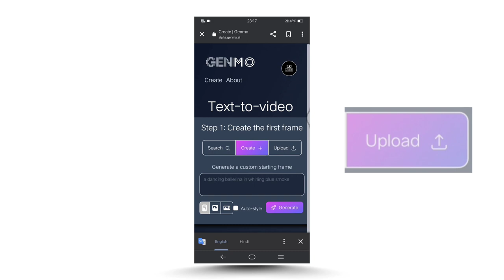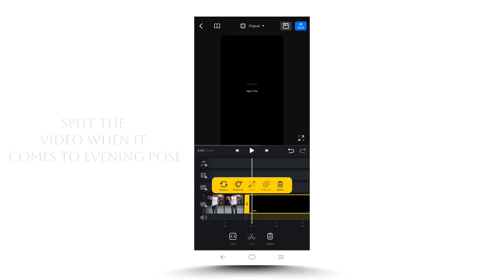Deforum Stable Diffusion Reels Video Editing | Stable Diffusion Reels Tutorial | Trending Reels Edit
Deforum Stable Diffusion Reels Video Editing | Stable Diffusion

Reels Tutorial | Trending Reels Edit

Your queries -
Deforum stable diffusion reels editing
Deforum stable diffusion reels edit in mobiles
Deforum stable diffusion reels video edit android mobile
Deforum stable diffusion reel editing tutorial Photo to Ai video editing tutorial
Photo to Ai stable diffusion reels editing
Trending stable diffusion reels editing
Photo to stable diffusion reels edit
Stable diffusion reels editing genmo ai
Genmo ai create video
How to create stable diffusion Ai video
Genmo ai video editing tutorial
Kaiber ai video editing problem
Kaiber ai problem
Instagram trending reels editing
Photo to ai video
Stable diffusion reels eaiting genmo ai
Genmo ai video editing tutorial Kaiber ai video editing problem
Kaiber ai problem
deforum stable diffusion reels edit
How to edit deforum stable diffusion video

Hastag -

deforum stable diffusion reels editing,deforum stable diffusion reels editing tutorial, instagram trending reels editing,ai stable diffusion reels edit.deforum stable diffusion reel edit